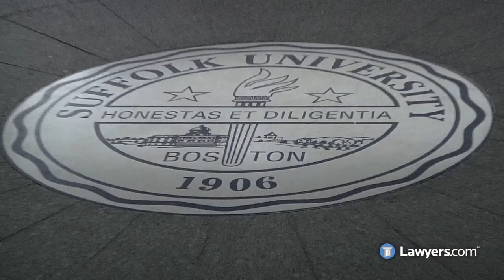Lawyers.com: Why People Confess to Crimes They Didn't Commit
REEL was recommended to produced this editorial video for Lawyers.com as there was a conference in Boston at Suffolk University on this subject. REEL is very proud to add a 'legal' vertical to our work. Enjoy!
Recently marked the 24th anniversary of when a young, white woman, later known as the Central Park Jogger, was violently raped and beaten unconscious, while going for a run in New York City. The city was on edge, with the news media fueling fear and outrage, and a race to justice. Police rounded up five boys, ranging in ages from 14 to 17. Four were black. One was Hispanic. The media depicted them as a roving pack of animals, going on "wildings," brutally attacking people for pleasure. Police interrogated the suspects, with 15 to 20 hours of questioning, manipulating them with lies. Without the presence of lawyers, all five teens gave false confessions.
Within weeks the defendants tried to withdraw their statements as coerced and untrue. None of their stories matched each others' nor the physical evidence. None of the DNA evidence connected them to the crime. However, in 1990, based on their confessions, a jury convicted all five defendants.
In 2002, a convicted murderer and rapist, Matias Reyes, confessed to the crime. His DNA matched the crime scene. The Central Park Five convictions were vacated and they were freed. But this was after they had already served seven to 13 years in prison. In 2003, the defendants filed a lawsuit against New York City police and prosecutors. A decade later, it remains unresolved.
Two of the defendants describe to Lawyers.com why they gave false confessions. Raymond Santana explains how meaningless the Miranda warnings and a right to an attorney are to a 14-year-old. "You're thinking for what? I didn't do anything wrong, so I don't need a lawyers."
Studies indicate that adolescents, the intellectually disabled and mentally ill are the most vulnerable to giving false confessions. They often cave under police tactics of long interrogations and presentation of false evidence.
Ken Burns daughter, co-director Sarah Burns, says she hopes the documentary can prevent forced confessions in the future. It serves as a solid reminder, especially following high profile tragedies, to avoid compounding heartbreaking losses with the loss of justice.